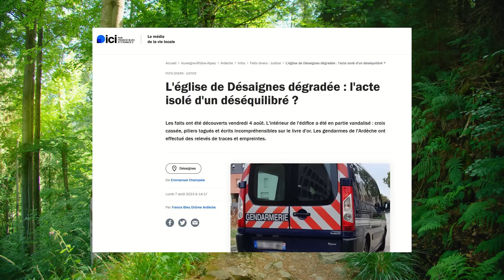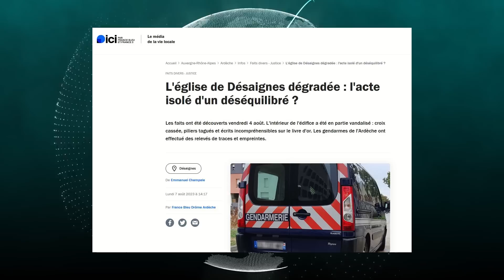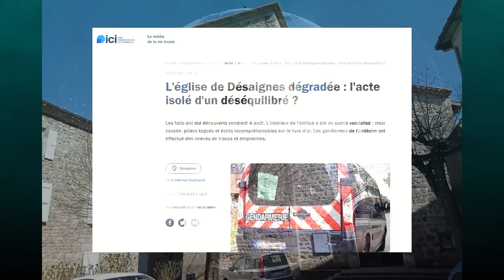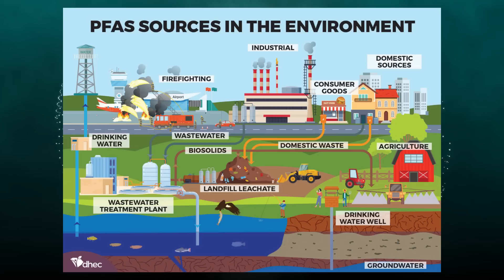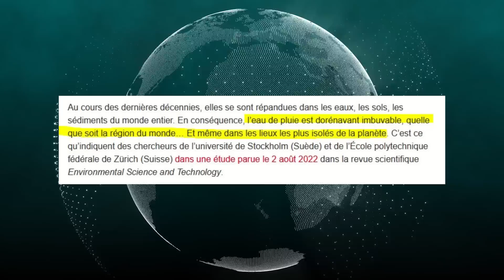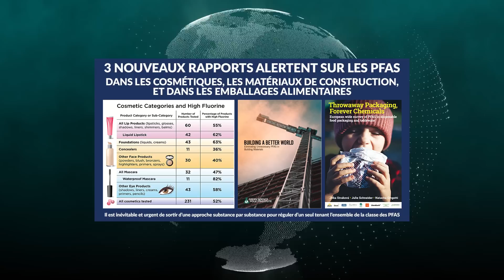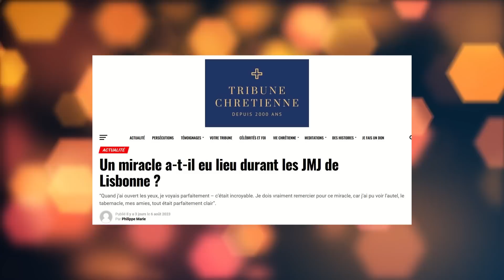Elle recouvre la vue apres une neuvaine à Notre Dame : Actualités 09 Août 2023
Cette semaine nous partons dans l'ardèche pour une triste nouvelle.
Découvrons aussi ce qui se cache derrière certaines infos.

Voici la merveilleuse histoire de Jimena, une jeune Espagnole de 16 ans
qui a recouvré la vue aux JMJ après une neuvaine